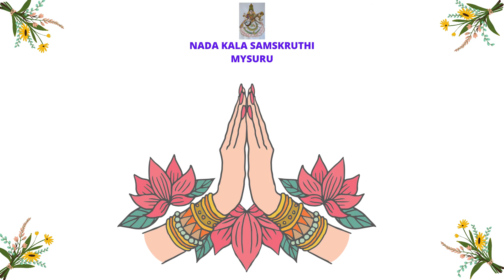GELEYA KANNADIGARE - SRIMATHI PANNAGA SUDARSHAN, & MASTER AMITH KOUSHIK C.S, MYSORE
RAGA: VALACHI
TALA: KANDA CHAPU
COMPOSER: SRI TINAM SREE